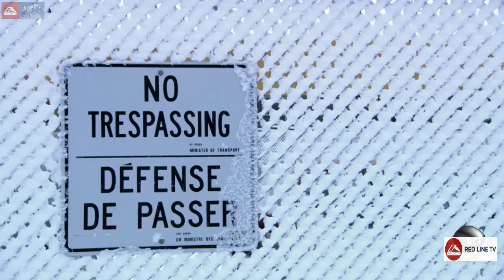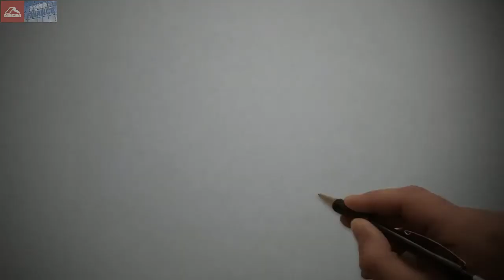Путь от Алмаза до Бриллианта. Перевод с английского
Дайджест Rapaport по рынку бриллиантов (на английском)
Если нужен перевод - мы поможем

За просмотр данного видео мы платим:
Канал Youtube: 1 AZC
Канал VIULY: 1 AZC
Канал Dailymotion: 2 AZC

Здесь мы перевели ролик с английского, чтобы показать как добывают алмазы и в каком виде они попадают к ювелиру